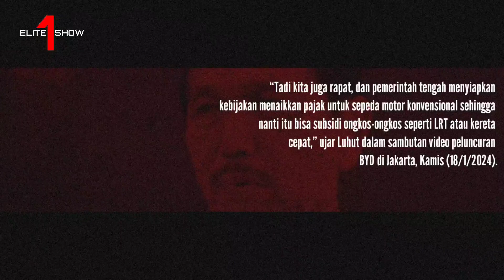Luhut Wacana Bakal Naikkan Pajak Kendaraan Bermotor Bensin, Begini Alasannya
Luhut Binsar Pandjaitan Bakal Naikkan Pajak Kendaraan Bensin